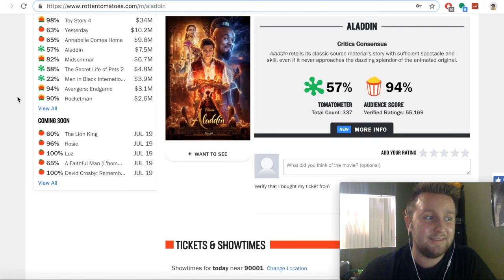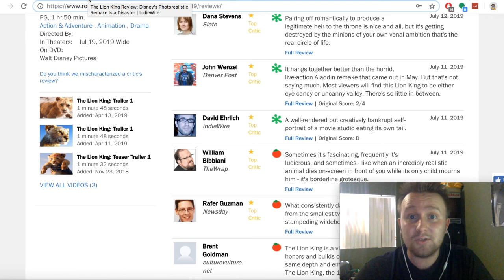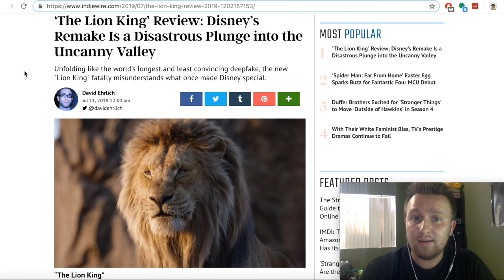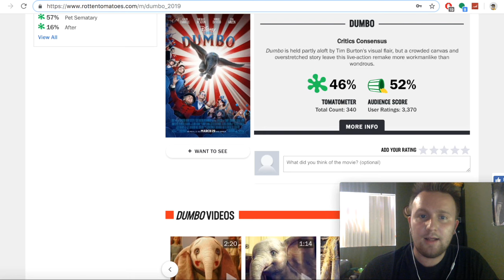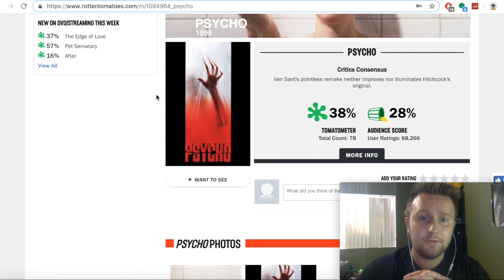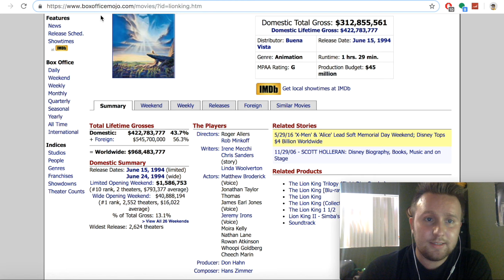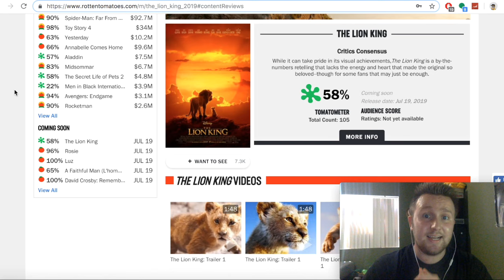The Lion King Remake is in VERY REAL DANGER